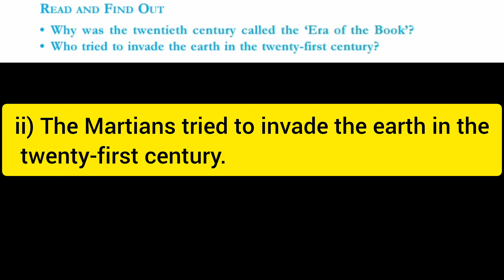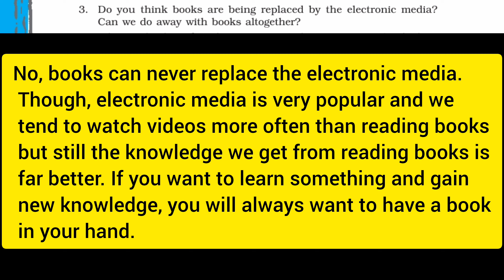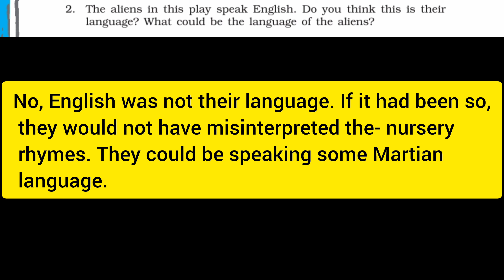The Book that saved the Earth Question Answer Class 10 Footprints without feet Chapter 10 English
In this video you are going to see the best explanation of the chapter with key concepts.

Accordingly i prepared it for all the students, those who are weak in studies and those who are good both can easily understand the concepts while watching this video.

I'm Rishabh Raj the one who will definitely help you to achieve your goals.

Thank you for reaching us.
Rishabh Raj